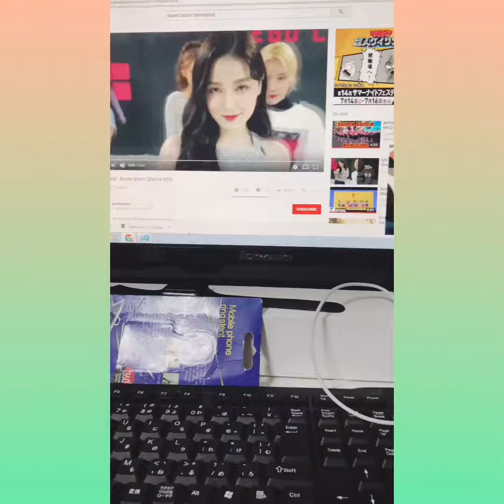Bboom Bboom by Megumi